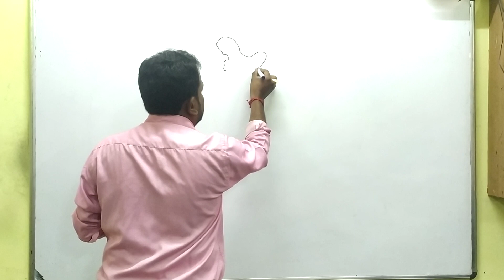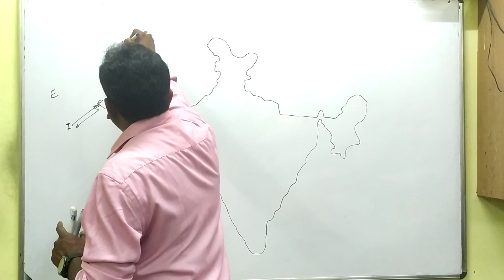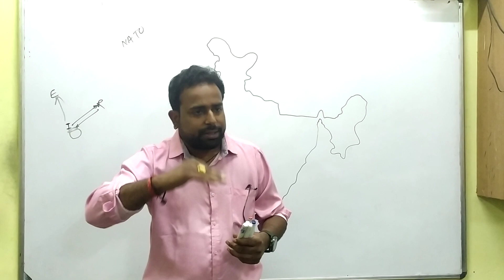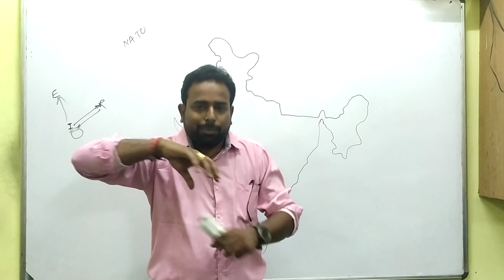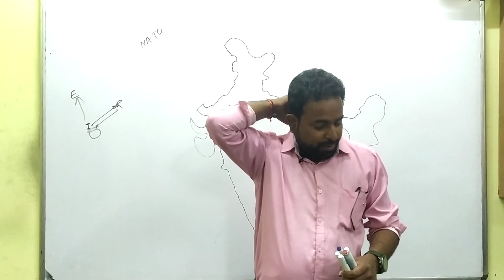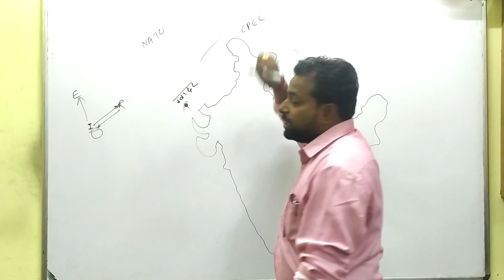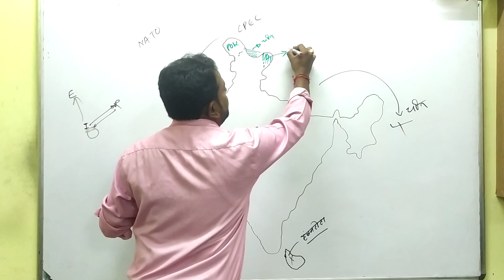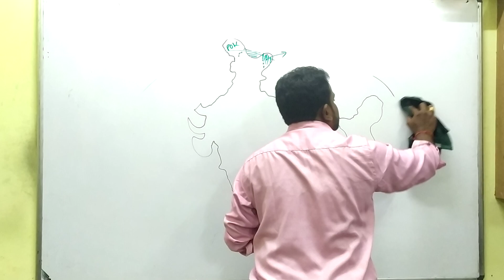GEOGRAPHY LECTURE 6 part A